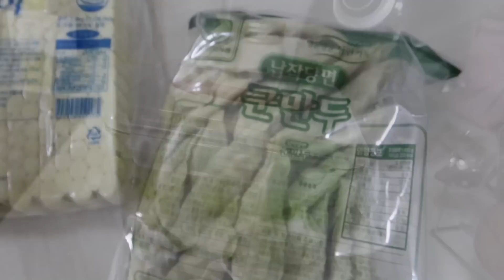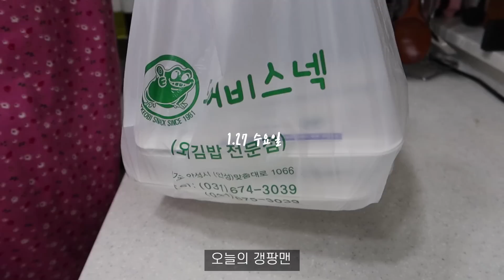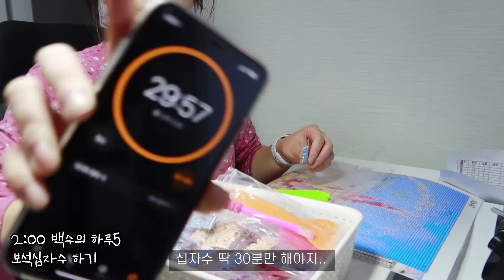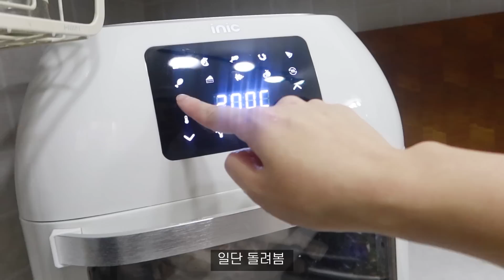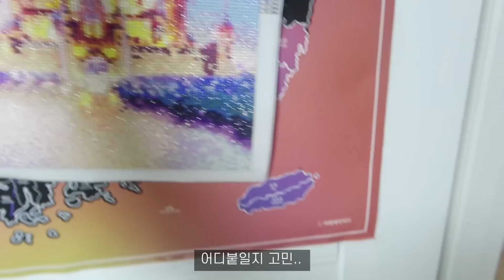ENG)[치킨무편] 보석십자수💎하면서 먹는 일상 먹방브이로그(오이김밥,김피탕,알찜,꽃게탕,피자빵,참치쌈장,한방통닭,라볶이) KOREAN FOOD MUKBANG VLOG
English subtitles will be updated in a day or two so I ask for your understanding :)

올해 겨울은 눈이 참 많이오네요 ❄️🤧
끼니친구들 항상 감기조심 코로나 조심하고
날씨 추운데 따뜻하게 입고다녀요 🔥

💎타임라인
0:00 스타뚜
01:33 치킨무만들기
03:24 보석십자수 시작..
04:16 오이김밥, 김피탕
11:01 백수의하루
15:30 한방통닭, 라볶이
33:36 피자빵
38:16 알찜, 꽃게탕
48:19 비비큐 자메이카통다리
54:11 참치쌈장, 양배추쌈밥, 고추장찌개

💊정보
오이김밥: 안성 '두꺼비스넥'
알찜: 사가정 '찜집'

파트너스 활동을 통해 일정액의 수수료를 제공받음